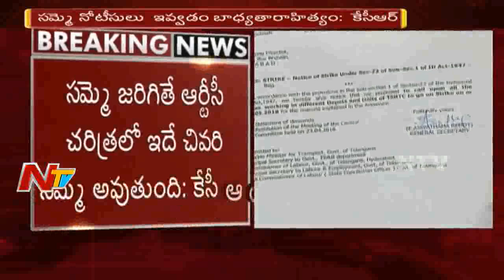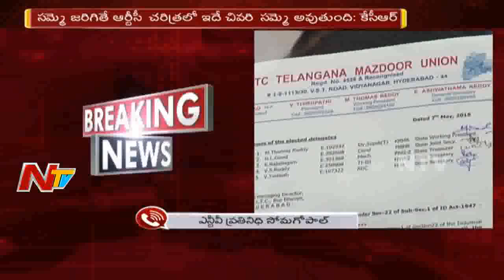ఆర్టీసీ ఉద్యోగులు సమ్మెను విరమించుకోవాలి , సమ్మె నోటీసులు ఇవ్వడం బాధ్యతారాహిత్యం: సీఎం కేసిఆర్ | NTV